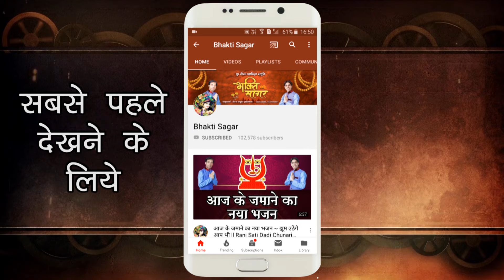अपने माता-पिता के लिए एक बार ज़रूर सुनें ये भजन || Special Shiv Bhajan 2021 || Saurabh Madhukar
Shiv Ji Bhajan: Jis Khandhe Kawar Laaun Mein Aapke Liye
Singer: Saurabh Madhukar
Lyricist: Jai Shankar Chaudhary (Banwari)
Music Label : Sur Saurabh Industries.

☛ पूरा बम-बम का माहौल बना देगा ये भजन || SAWAN SPECIAL NEW SHIV BHAJAN By Saurabh Madhukar

☛ सारे डर खत्म कर देगा ये भजन || Latest Shiv Bhajan 2019 By Saurabh Madhukar || SAWAN SPECIAL

☛ देश विदेश के शिव मंदिरों में गूंज उठेगा ये भजन || Sawan Special Shiv Bhajan 2019 || Saurabh Madhukar

☛ बोल पड़ेंगे आप भी वाह क्या बात है || Popular Shiv Ji Bhajan || Saurabh Madhukar // Mahashivratri 2019

☛ मन को भोलेनाथ से जोड़ देगा ये भजन || Special Shivratri Bhajan || Saurabh Madhukar || Shiv Bhajan 2019

☛ जादू है इस भजन में भोले बाबा हो जाते है प्रसन्न {MOST POPULAR BHAJAN OF LORD SHIVA}